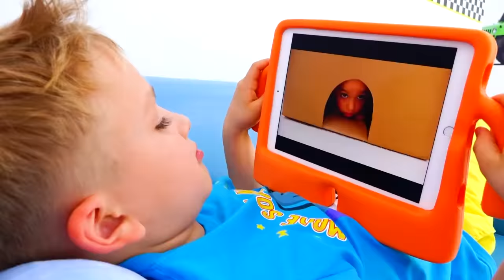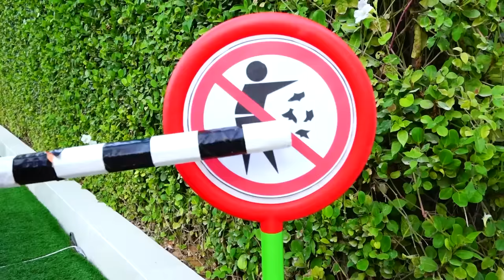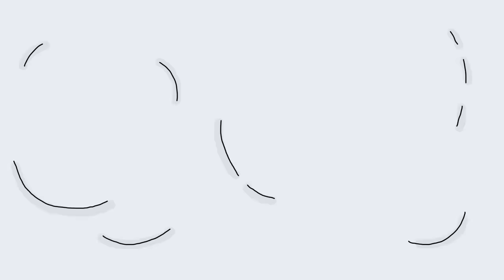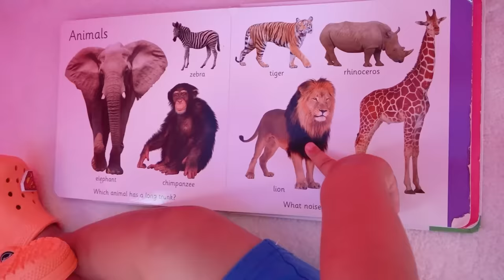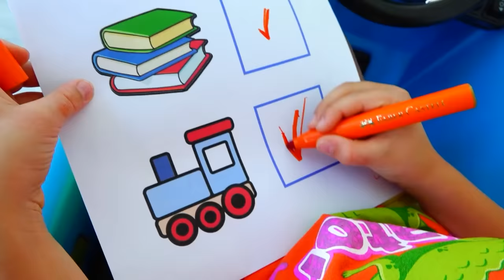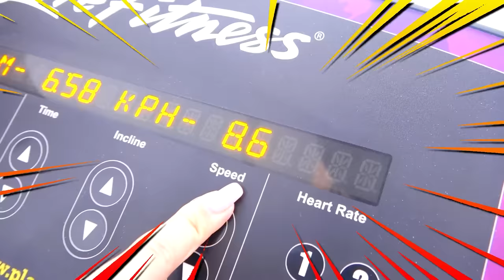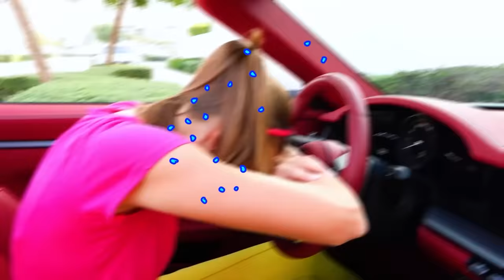Vlad und Niki haben Spaß mit Spielzeugautos - Lustige Videos für Kinder